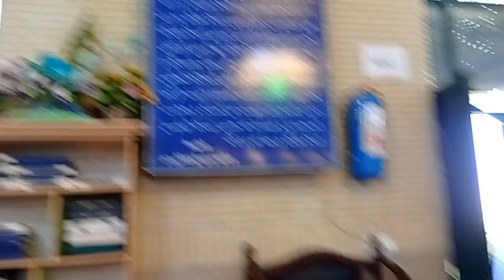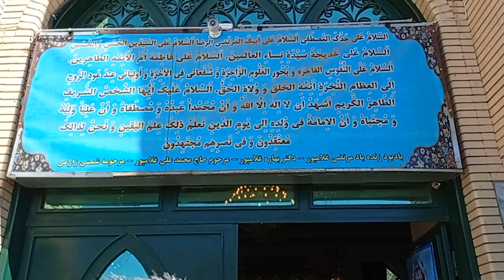safar e karbala 35 ‎@IRANINTL (1)